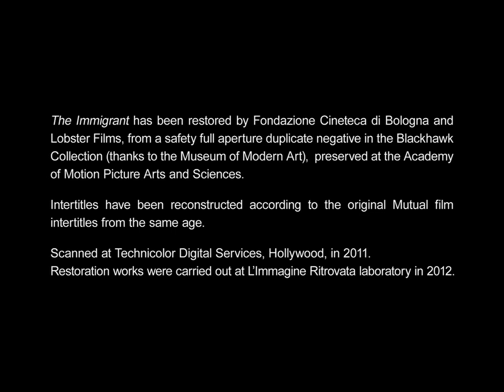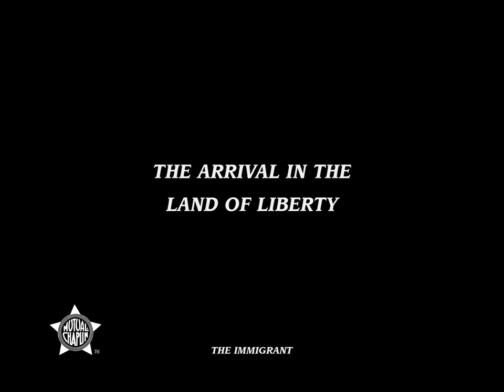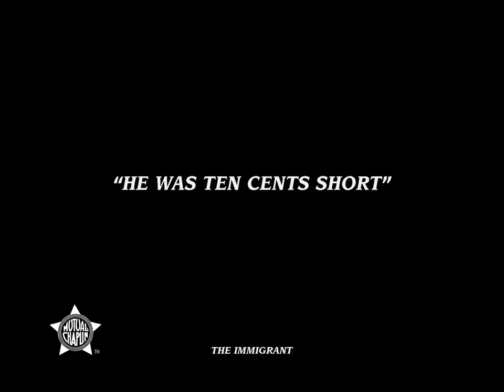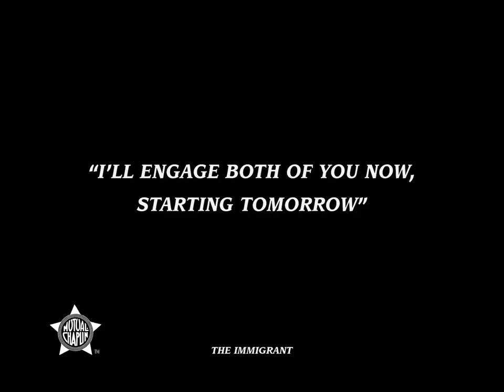Charlot emigrante 1917 The Inmigrant HD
Título original
The Immigrant (A Modern Columbus)
Año
1917
Duración
25 min.
País
Estados Unidos
Dirección
Charles Chaplin
Guion
Vincent Bryan, Charles Chaplin, Maverick Terrell
Fotografía
Roland Totheroh (B&W)
Reparto
Charles Chaplin, Edna Purviance, Eric Campbell, Albert Austin, Henry Bergman
Productora
Lone Star Corporation, Mutual Film
Género
Comedia. Romance | Inmigración. Cine mudo. Cortometraje
Grupos
Charlot
Sinopsis
Charlot es un inmigrante que llega a los Estados Unidos en barco desde Europa. Acusado falsamente del robo a una chica, termina trabando amistad con ella, ya que en realidad quería ayudarla dejándole dinero en el bolsillo. En la segunda parte de la película, Charlot deberá hacer frente a un irascible camarero capaz de dar miedo con su simple presencia.